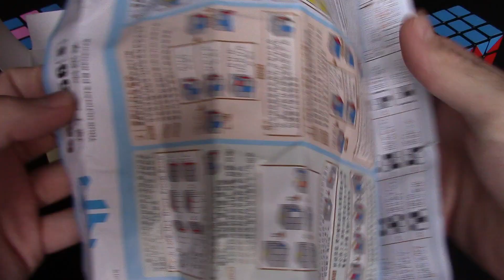Review Gans 357 Ultimate | Ahora con mas acero XD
Hola chic@s!!! Gans lanza una versión mejorada del Gans 357, esta nueva versión tiene muchas mejoras y un mayor rendimiento. ¡Gans 357 Ultimate, no lo dejes escapar!